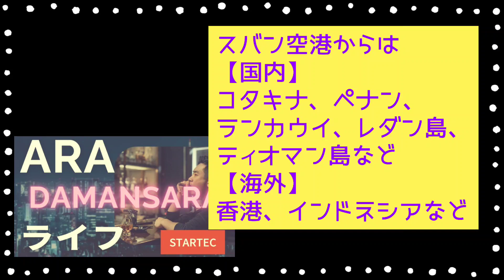※削除覚悟※【⑥H2O @Ara Damansara】マレーシア🇲🇾でどこ住みたい？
日本でも半年に一回新しいシェアハウスに引っ越すくらい部屋好きなのでマレーシアコンドミニアムを内覧させていただいてシェアしています。

不動産仲介をしてるわけではないので、不動産会社と新たにマレーシアに来たい方の役に立ちたいだけです(笑)

アラダマンサラの内覧シリーズです。
来週もまたアラダマンサラで内覧します。

🌺アラダマンサラ担当者様
一番豊富な部屋数をお持ちでした！
1回2時間で6部屋ほど内覧させていただき、快くYouTubeアップを許可してくださいました。
入居1ヶ月前くらいから内覧可能。
電話じゃなくてもワッツアップ対応可能

コンドミニアム内覧楽しい♪

【マレーシアでコンドミニアムの探し方】

①会社が不動産エージェントを紹介してくれる(手数料はなくても値引きせず、少し高い場合もある)
(最初は怖かったけどそんなにハードルは高くなかったです。)

②ワッツアップで連絡を取り合って日程を決めて内覧する
(私は当日に先方からドタキャンされたことが連続3、4回あります。オーナーさんを見極めるきっかけになります。)

③その場で決めてと言われたりすることはまれですが、最近コンドミニアム少なくて人気の部屋から埋まります。

私がマレーシアきた時は値下げ交渉したり、ティファールや掃除機、浄水器とかつけてくれたのですが
今は日本から沢山来ているためどこまで応じてくれるかはわかりません。

■過去の内覧ツアーはコチラ

これから配信予定内覧ツアー
H2O,Aragreen,Oasis,Potpourri,Encorp strand,188suites,Robertson etc...

I'm a beginner in English so if I make a mistake let me know...

I really like Malaysian and Malaysia life.
I'd like to know more about Malaysia.
so please tell me something interesting here.

I'm going to share about overcome the little things I felt in the complex.

///Positive Nancy///